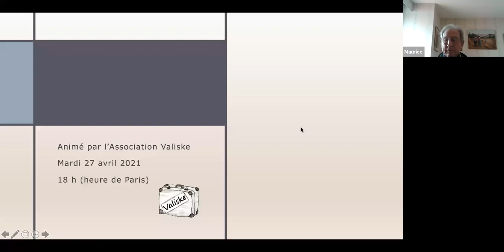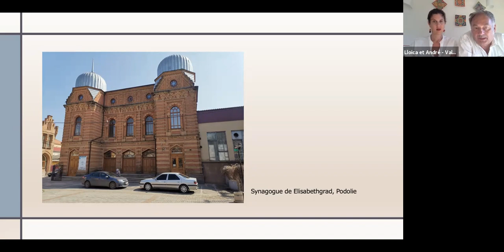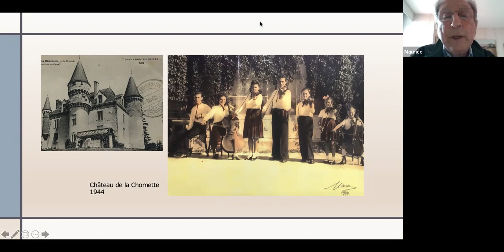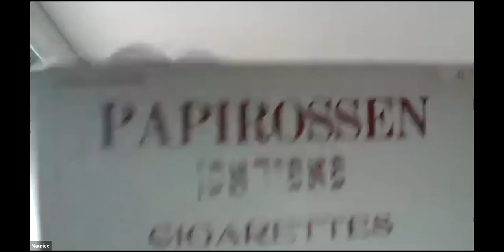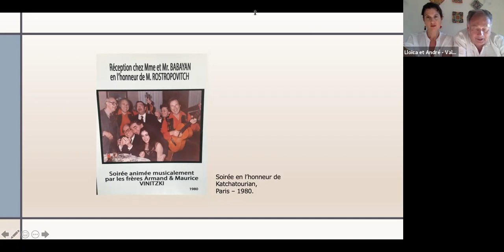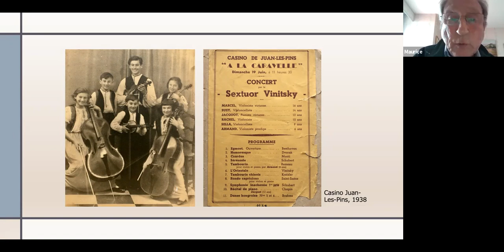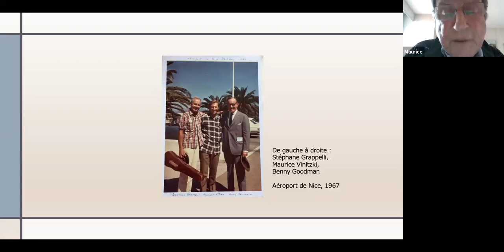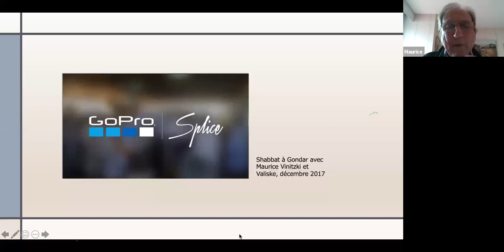Musique juive populaire en France au lendemain de la Shoah, par Maurice Vinitzki